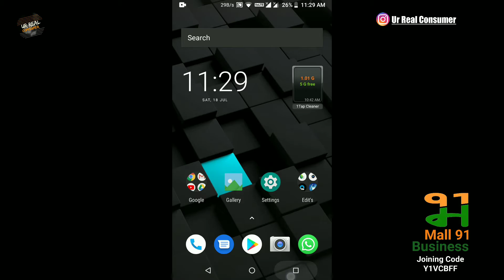Now You Can Play 1080p Video On YouTube | How To Play 1080p Videos On YouTube Android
Join Now 👍👌🤑

Hello dosto aaj ke is video me hamne aapko 480p se uper 1080p ki video la update diya hai is video me ye janne ke liye video ko poora dekhe dosto agar aapko yeh video achha laga ho to is video ko LIKE SHARE & Hamare channel ko SUBSCRIBE karna na bhule kyo ki ham aapke liye bahut mehnat se video bana ke laate hai !

My Gears & Others Products:-

I Don't Have This Tripod Still I Recommend It To You _ Digitek DTR-550LW Professional Tripod
Mic _ Boya BY M1 Laple Mic
Lightning Setup _ (2 Normal Mercury Tubelights) & (1 LED Bulb (9 Watt)
Video Shooting App By _ (Open Camera)
Video Editing By _ (Power Director) & (Kine Master)
Sound (1)

About : Ur Real Consumer is a YouTube Channel where you will find technological videos in Hindi